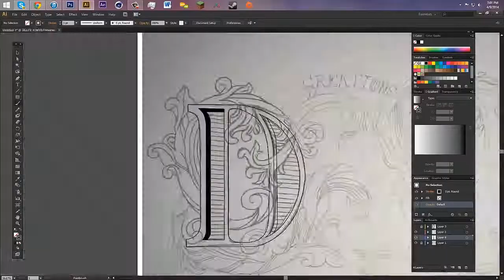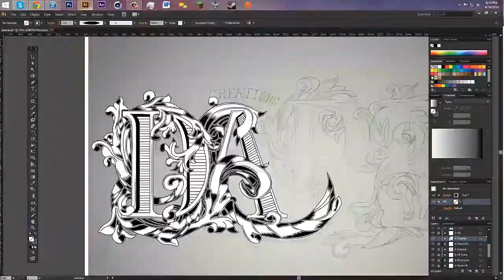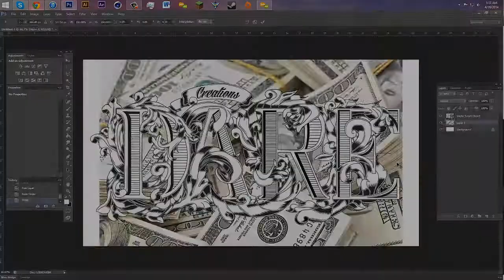Emerce Chip - Dare V2 Entry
Hi welcome to EmerceArtistic, if you like drop a comment =]?

Our uploading Schedule is:  Every 3 Days.